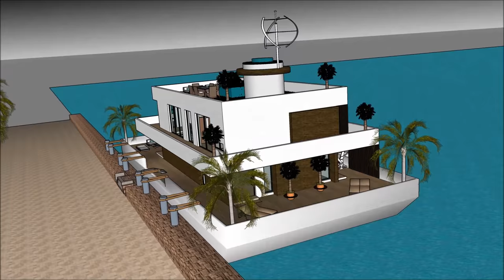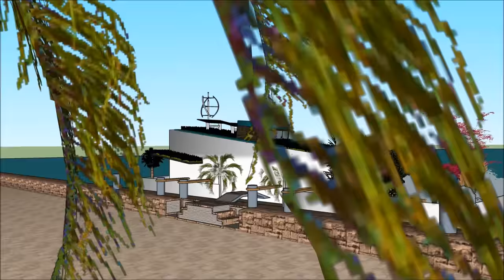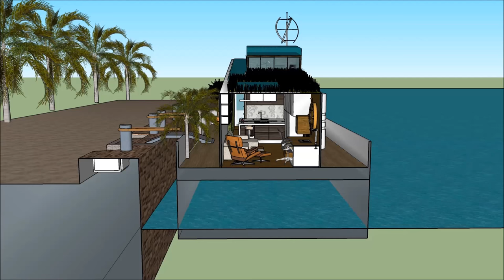Lüks, çağdaş, houseboat, kayan ev, yüzen ev, malikane, içinde, hollanda, amerika birleşik devletleri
Lüks, çağdaş, houseboat, kayan ev, yüzen ev, malikane, içinde, hollanda, amerika birleşik devletleri Ev tekne yaşam kalitesini sürdürmek için yapılır:

Lüks, çağdaş, houseboat, kayan ev, yüzen ev, malikane, içinde, hollanda, amerika birleşik devletleri Abartılı bir mavna ev tekne kiralamak için hazır bir savurgan Barge ev tekne tasarım içerir

Lüks, çağdaş, houseboat, kayan ev, yüzen ev, malikane, içinde, hollanda, amerika birleşik devletleri, Kiralayan için gerekli tüm tesisleri kapsayan, bodrum katıyla üç seviyeli plana sahiptir. House boat Barge, eşsiz mimari özelliklere sahip eşsiz ve modern bir tasarıma sahiptir. Körfezin muhteşem manzarasına sahip kendi lounge alanı vardır.